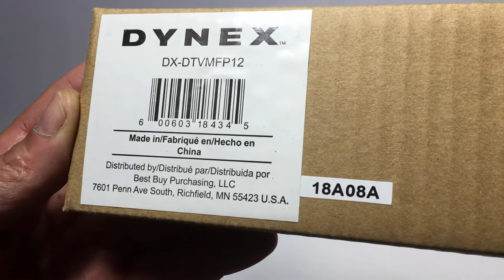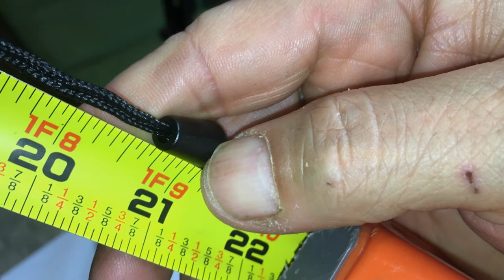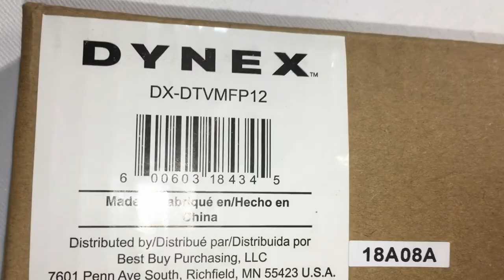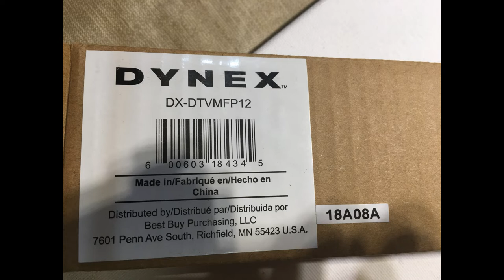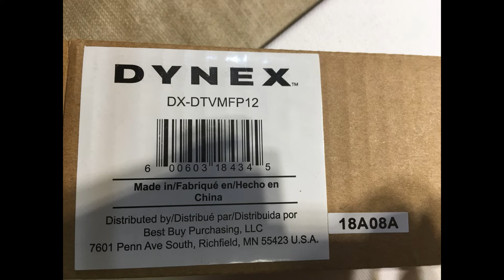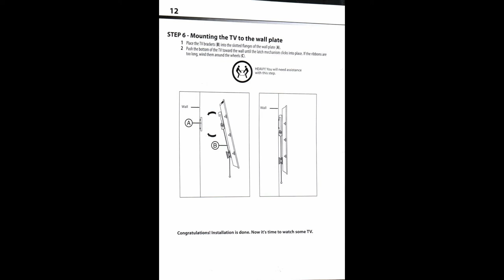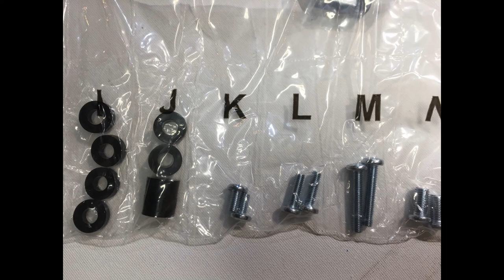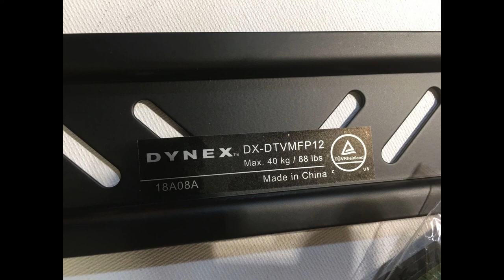JUST A Look @ ONLY Dynex Fixed Wall Mount Most Flat Panel TVs Up to 50" Black Model: DX-DTVMFP12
Dynex Fixed Wall Mount for Most Flat Panel TVs Up to 50" Black
Model:DX-DTVMFP12  SKU:9131051

Cost:  $5.99

Description
Maintain the stylish appearance of any room with this low-profile Dynex™ DX-DTVMFP12 fixed wall mount that features compatibility with most flat-panel TVs up to 50" and 88 lbs for wide-ranging use.
Professional installer, DIY TV mounting not for you? Let Geek Squad help
Features
Low-profile design
Mounts your TV close to the wall for a sleek look.

VESA compliant up to 400mm x 400mm
For simple mounting.

Compatible with most flat-panel TVs up to 50" and 88 lbs.
For sturdy support.
Dynex™ Fixed Wall Mount for Most Flat-Panel TVs Up to 50"
Mounting hardware
Owner's manual

Specifications
Key Specs
Compatibility
Most flat-panel TVs up to 50" and 88 lbs.
TV Mount Type
Fixed
General
Product Name
Fixed Wall Mount for Most Flat-Panel TVs Up to 50"
Brand
Dynex™
Maximum Weight CapacityInfo
88 pounds
Model Number
DX-DTVMFP12
Color
Black
Color Category
Black
Dimension
Product HeightInfo
3 3/4 inches
Product WidthInfo
18 3/4 inches
Product DepthInfo
0.75 inches
Feature
Tiltable
Yes
Maximum Television Size
50 inches
Warranty
Manufacturer's Warranty - Parts
1 year
Manufacturer's Warranty - Labor
1 year limited
Other
Indoor Or Outdoor UseInfo
Indoor
UPC
Safety information and specifications
IMPORTANT
SAFETY